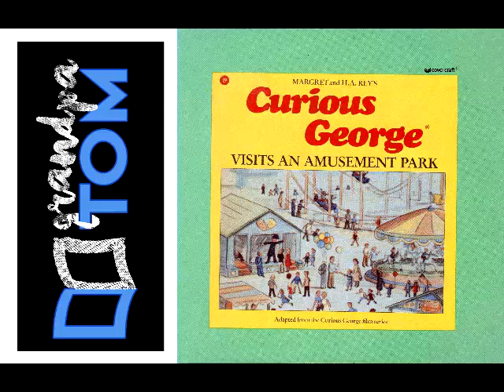Curious George visits an amusement park by Margaret and H.A. Rey read by Grandpa Tom